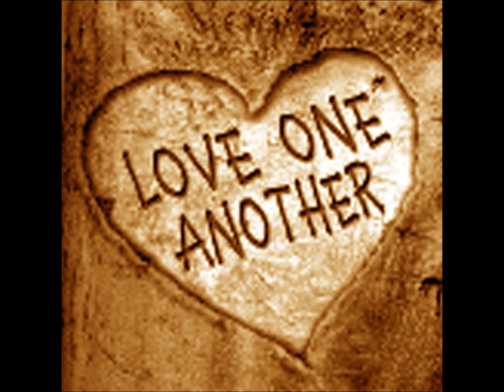Eric - Stand Back (#2)